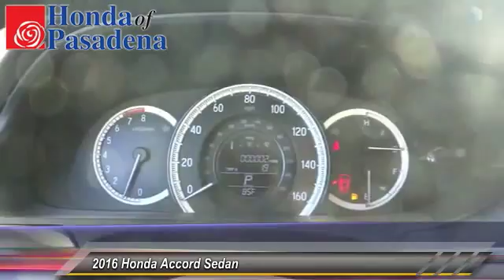2016 Honda Accord Sedan Pasadena Cerritos Los Angeles Alhambra Pasadena, SoCal, Orange County 160112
2016 Honda Accord Sedan 4DR I4 CVT EX

HONDA OF PASADENA IS A NEW AND USED HONDA DEALERSHIP PROUDLY SERVICING LOS ANGELES, PASADENA, GLENDALE, ALHAMBRA, CERRITOS, & ALL NEARBY CITIES. THIS WHITE 2016 Honda ACCORD SEDAN IS EQUIPPED WITH A 2.4L 16-Valve DOHC i-VTEC I-4, AUTOMATIC TRANSMISSION, AND RECEIVES AN ESTIMATED 27 City/37 Hwy MPG. CONTACT HONDA OF PASADENA TO SCHEDULE A TEST DRIVE AND TAKE THIS 2016 Honda ACCORD SEDAN HOME TODAY, OR VISIT OUR SHOWROOM CONVENIENTLY LOCATED AT 1965 E. FOOTHILL BLVD, PASADENA, CA 91107. STOCK #: 160112 | 2016 Honda Accord Sedan 4dr I4 CVT EX 2016 Honda ACCORD SEDAN 4DR I4 CVT EX Stock #: 160112 | VIN: 1HGCR2F7XGA011645 | 2016 Honda Accord Sedan 4dr I4 CVT EX Honda of Pasadena AT HONDA OF PASADENA, OUR GOAL IS TO SELL THE BEST VEHICLES AT THE LOWEST PRICES AND TREAT OUR CUSTOMERS WITH RESPECT. AS A CALIFORNIA HONDA DEALER, WE BELIEVE WHEN YOU CHOOSE HONDA OF PASADENA YOU ARE MAKING THE RIGHT CHOICE.